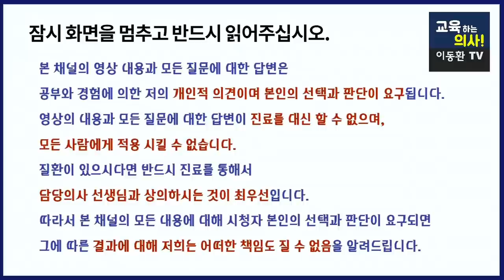[4시간 공복다이어트] 세끼 다먹고 10kg 감량한 엑소 시우민님의 다이어트 방법을 파헤쳐 보겠습니다^^